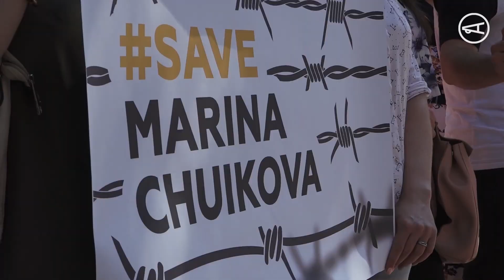Спасти маму из плена «ДНР». Накипело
Савва и Артур Чуйковы, чья мама больше года находится в плену боевиков «ДНР», провели акцию под консульством РФ в Харькове. Они требуют, чтобы Марину Чуйкову внесли в списки на обмен. Поддержать их пришли несколько десятков харьковчан.